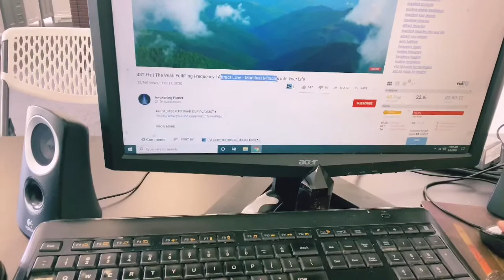How to Stop Being Anxious | Cure Your Anxiety in 10 Minutes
Sequel to "Why do I always Feel Anxious?"

Now that you know, let's fix it!

May the journey of your life be filled with joy, wonder, and awe ♥ :)